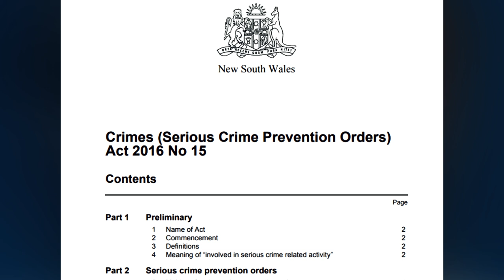Senior Comanchero member Ali Bazzi charged for stealing a trolley